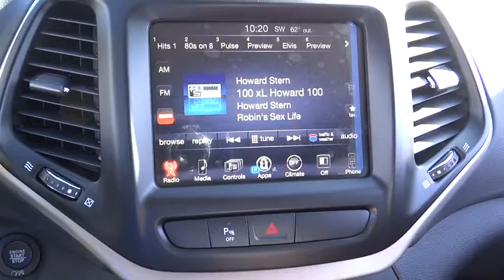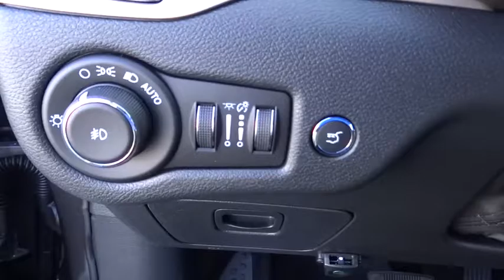2017 Jeep Cherokee Costa Mesa, Huntington Beach, Irvine, San Clemente, Anaheim, CA JR71429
2017 Jeep Cherokee